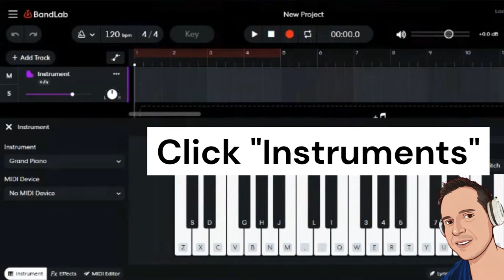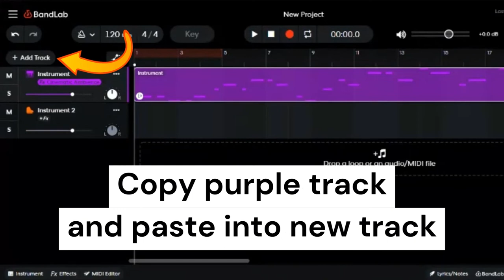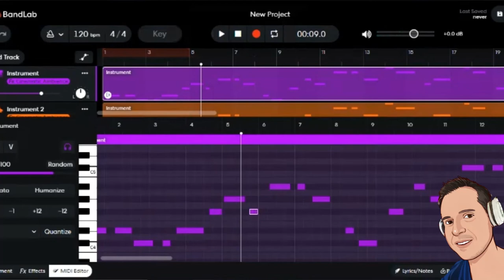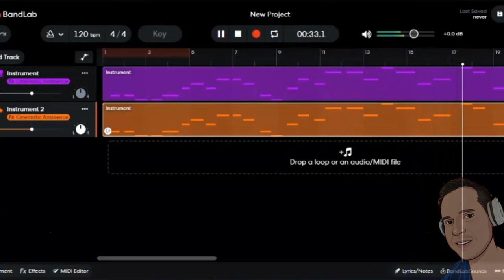How To Make New Age Music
How to make new age music? In my youtube tutorial for beginners, you will learn how to make new age music in bandlab studio on pc.

If you wonder how to create new age music using synth on bandlab, watch my short and easy bandlab tutorial and I will guide you through the basics.

What is New Age music?

New age music can be defined as contemporary instrumental music, healing music, earth music, or world music. To make new age music, one often uses instruments of accompaniment such as piano, flute, guitar or sitar. Synth pads are used for its sustained notes.

In origin, the New Age genre has elements of ambient electronic music and classical. Its subgenres are space music and celtic fusion. In other words, it is a modern experimental music, hard to define completely.
Many artists have refused to call their music "new age" as their produced music is not only a background music for relaxation, but it has a deeper meaning and connection to them.